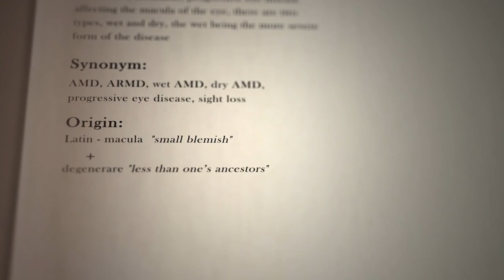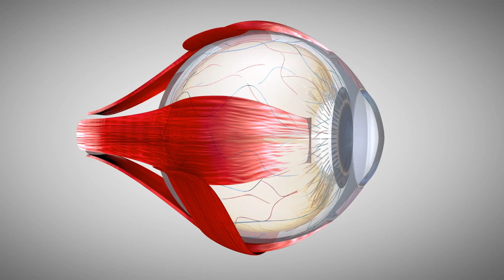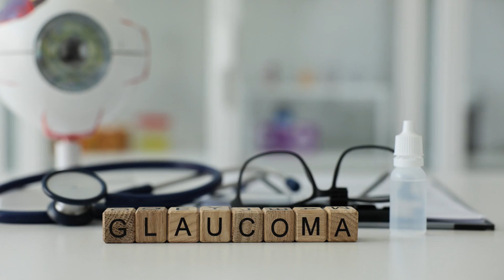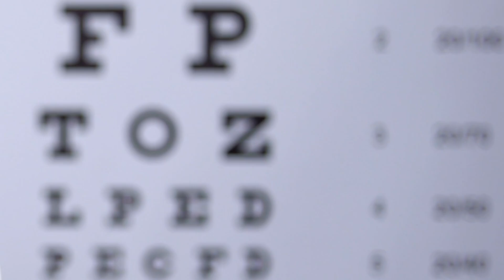How to Heal Your Eyesight Naturally in 1 Weeks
We are dedicated to helping individuals achieve Live Healthy Over 50, a healthy long life through natural remedies and wellness practices. We share the secrets, health news to maintaining strong and Healthy Hearts TV well into your golden years. With the help of global natural cures, purenutrition like natural collagen supplements, our mission is to empower you to prosper over 50, discover the anti-aging food and embrace the path to a healthnormal, fulfilling life.
The information provided is not intended to be a substitute for professional medical advice, diagnosis, or treatment. Always seek the advice of your physician or other qualified health providers with any questions you may have regarding a medical condition. Never disregard professional medical advice or delay in seeking it because of something you have read or watched on this channel. Reliance on any information provided by this channel is solely at your own risk.